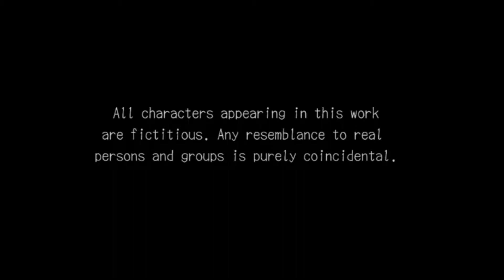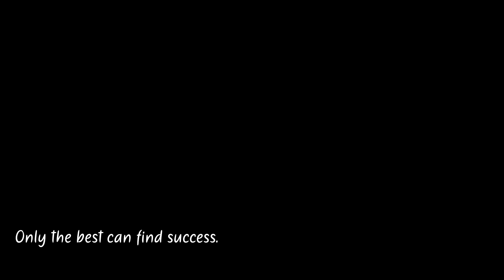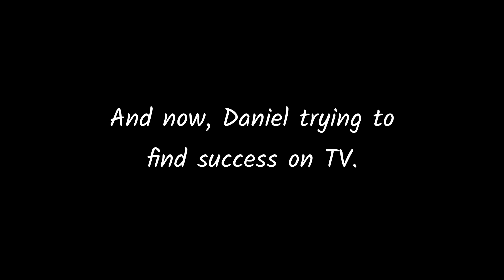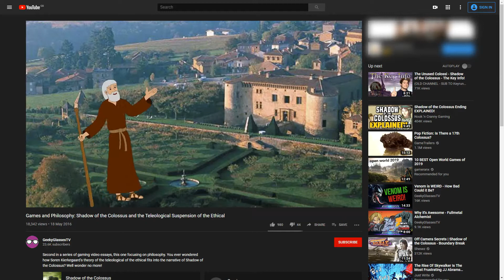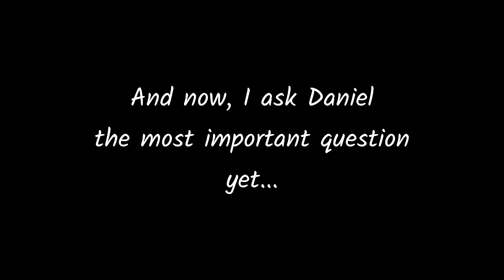Player One (GeekyGlassesTV Documentary)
Be sure to rate the short film on IMDB